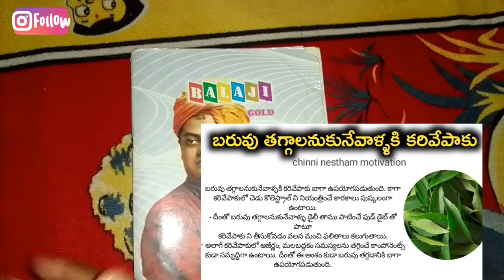Lose Your Weight Fast | Burns Excess Fat| Healthy Weight Loss | Chinni nestham